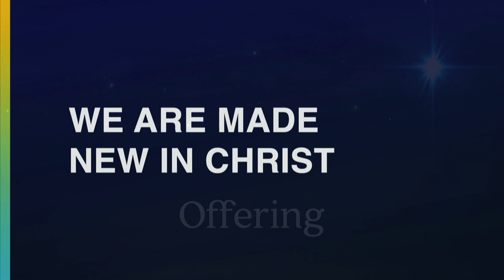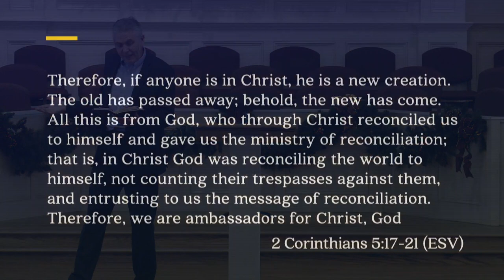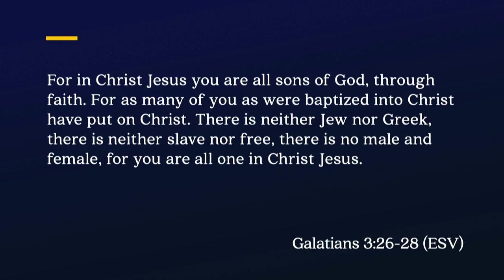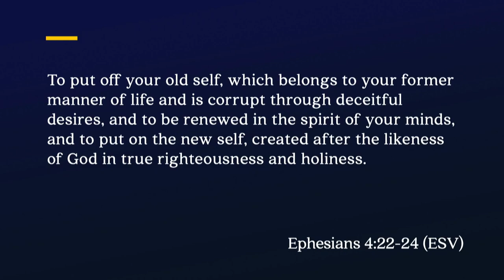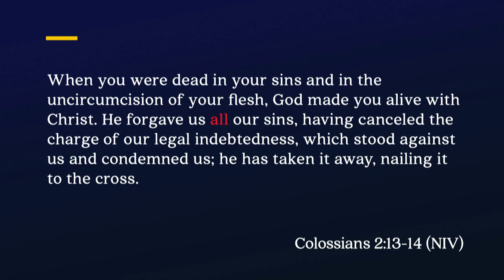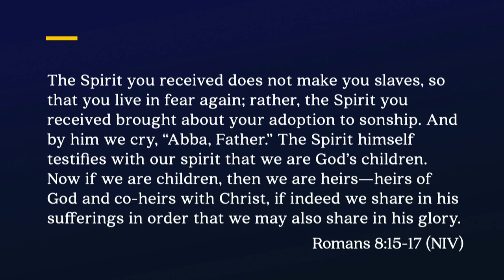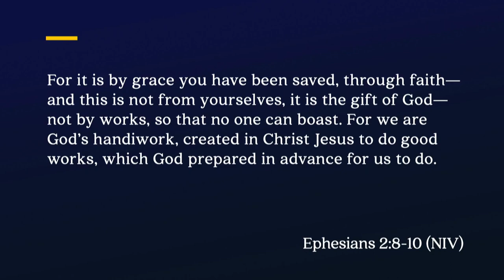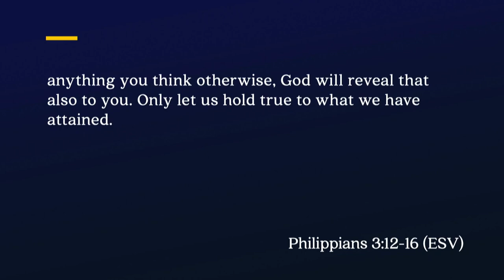South Street | 12/29/19 – We are Made New in Christ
Brian Coffey – 2 Corinthians 5:17-21 (Pt. 1)